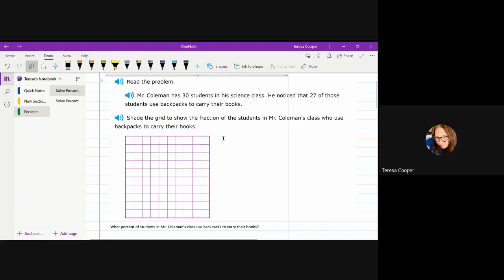Solving Percent Problems with Grids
Math tutorial  - Using a Grid Model to Solve Percent Problems